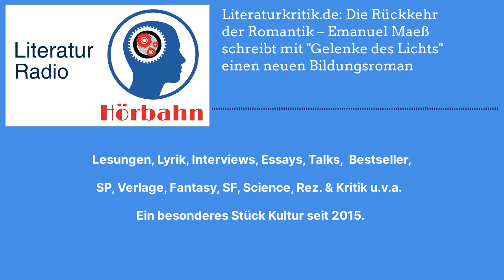Literaturkritik.de: Die Rückkehr der Romantik – Emanuel Maeß schreibt mit "Gelenke des Lichts"...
"Gelenke des Lichts", der Debütroman des 1977 in Jena geborenen Autoren Emanuel Maeß, irritiert. Er irritiert und verführt zur langsamen, genauen und erneuten Lektüre. Im Zug zwischen Paderborn und Gummersbach konnte ich den Text nicht aus den Händen legen und auch nach Großbritannien hat er mich begleitet. Einige der Stationen des Protagonisten habe ich in diesem Jahr also mit nachvollzogen. Dabei war der erste Satz des Buches für mich allerdings zunächst eine Hemmschwelle: „Vor einigen Jahren, als ich einen Abend lang vergeblich auf Dich wartete, ergab sich die Gelegenheit, wieder einmal einem Mond zuzusehen.“ Lange musste ich mit mir kämpfen – und beinahe habe ich das Buch direkt wieder zur Seite gelegt …

Es las Marlisa Thumm